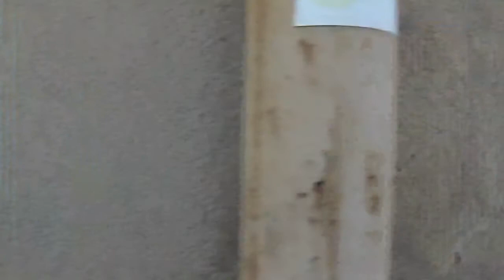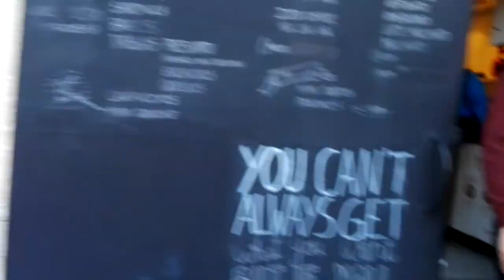Catch me flying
2º- Marshmello - Alone [Monstercat Official Music Video]

Recorded Locations:
Rio Tejo, Lisbon, Ponte 25 de Abril, LxFactory.

(Alex Fernandes) : @racf_92
(Carlota Filipe): @carlotafilipe_

Writing Font: vaughan_handstylish

Editing: Adobe Premiere cc Pro 2017